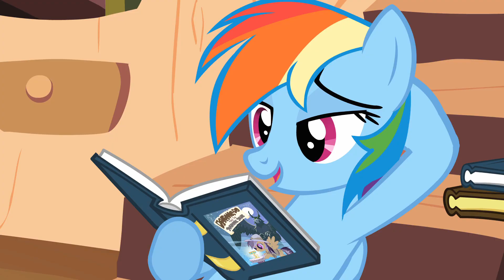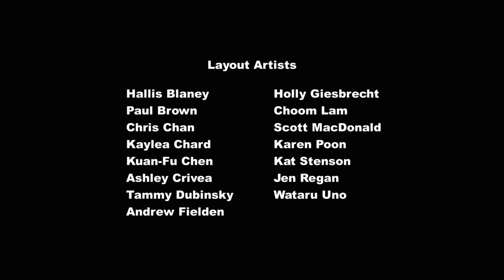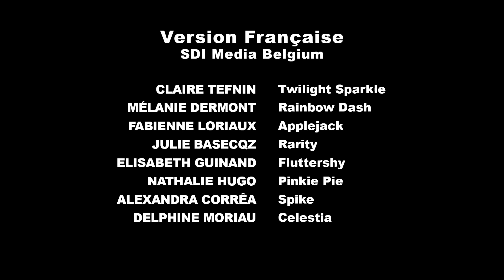My Little Pony på Norsk 🦄 Vennevansker 🦄 Vennskap er ren magi ✨ hele delen ❤️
🦄 Pinkie Pie lurer på hva hun skal gjøre når hun treffer Cranky Doodle Donkey, den første skapningen som noensinne har avvist tilbudet hennes om vennskap.
It really motivates me a lot that you all watch and enjoy my videos of Friendship is Magic!